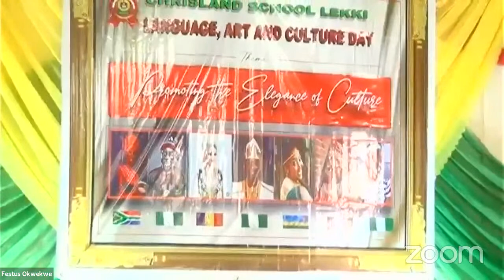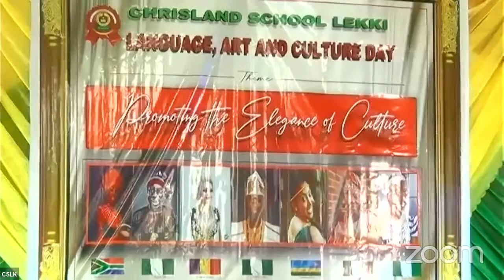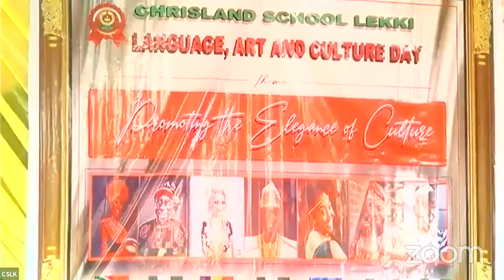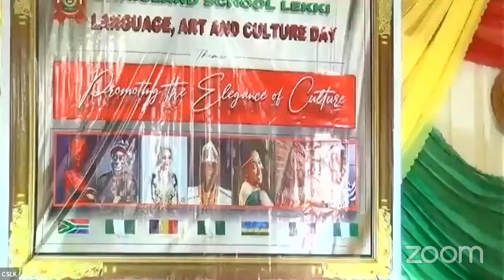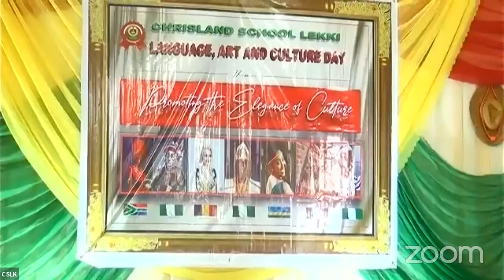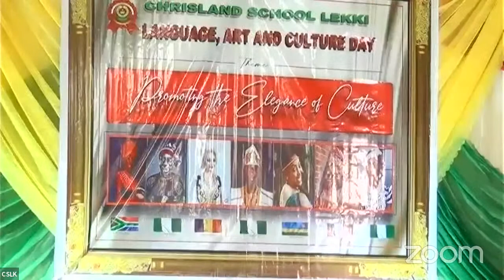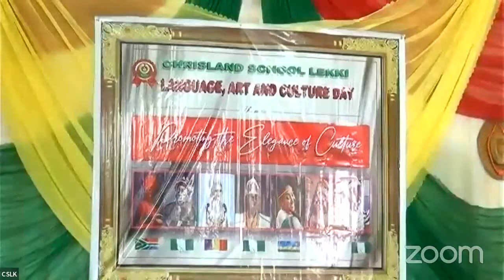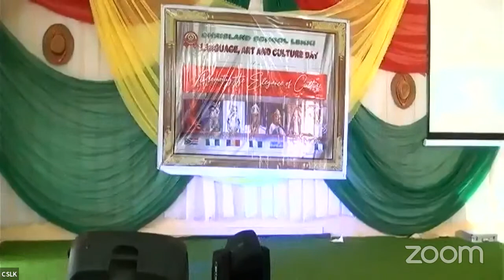CHRISLAND SCHOOL LEKKI - LANGUAGE, ART & CULTURE DAY 2022 EDITION